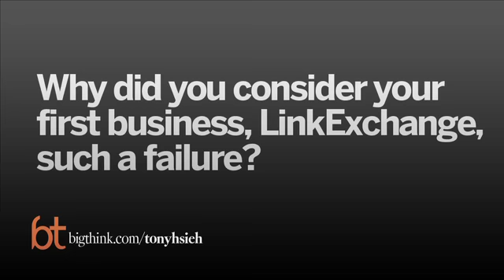The Importance of a Company's "Culture"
As long as you’re funny, it can get you out of almost anything – even getting mugged, as co-founder of Between Two Ferns Scott Aukerman recounts. Unfortunately, not everyone out there is funny, although some people believe they are, and this is usually when you get bully-style humor where every joke is at someone else’s expense. In Aukerman’s view, real humor is about unity – finding the common ground with others – and it’s a gateway to empathy, which creates more genuine interactions. So if you want to navigate the tricky waters of social interactions, get people on your side during a work presentation, or stop a guy from taking your wallet, start with a joke. Scott Aukerman’s podcast is Comedy Bang! Bang!.

SCOTT AUKERMAN

Scott Aukerman is the creator of Between Two Ferns, for which he has won two Emmy Awards. He is the creator, writer, and host of Comedy Bang! Bang! on IFC, In 2010, he founded Earwolf, a podcast network which hosts the Comedy Bang! Bang! Podcast and many others.

Comedy Bang! Bang! recently wrapped up its 5th season, with Weird Al as the band leader.

His latest project Bajillion Dollar Propertie$ premiered on the NBC streaming service SeeSo in 2016, and will return for a third season in 2017. He also writes and produces the Cameron Esposito/Rhea Butcher comedy Take My Wife for SeeSo. In 2016, he did a live tour in the US, and Australia. He is now promoting Michael Bolton’s Big, Sexy Valentine’s Day Special for Netflix.

TRANSCRIPT:

Scott Aukerman: Unfortunately I think everyone thinks they're funny maybe and so few people actually are. I think there's a certain type of bully humor – bullies throughout history including people who have become some of the most powerful people in the world they just use their humor to make other people feel small and to be like every joke they make is at someone's expense, almost bragging about how much more powerful they are than the other person. And that to me is not the greatest sense of humor to have because while it's fun to slam your friends I think you really don't have a lot of empathy for the bully who's using humor.

I think the instinct to be self-deprecating starts when you're young and you don't take yourself too seriously when you're not popular and the world and your peers don't seem to be taking you seriously. I remember in high school for some reason I just heard that there was a huge dude who really didn't like me who wanted to beat me up. as far as I was concerned I had never met him but it was just one of those things where he had found someone smaller than him to pick on and so I remember just using humor to disarm him. And like he got in my face one day and I just was like, "Come on man." I started acting like really huge and tough. "I'm like come on I'll take you down. Come on bro. Come at me bro." And he just started laughing and was like you're funny man. And then after that we were friends. I was getting mugged once and I just ended up talking to the guy for 20 minutes trying to make him laugh. And at the end of it he was like, "You're too nice of a guy. All right. I'll see you later."

That sort of skill can really come in handy when you feel as if the world is against you in a way. to not take yourself seriously I think the world then has empathy for you. You always see it when you're taking a public speaking class they always say start off with a joke. People don't want to have lives where they're sitting there being bored by people all the time. When you're in charge of a company people usually hate their boss because they're mean all the time. Humor is a great tool to use to just get people on your side.